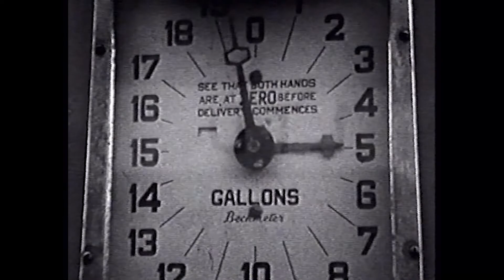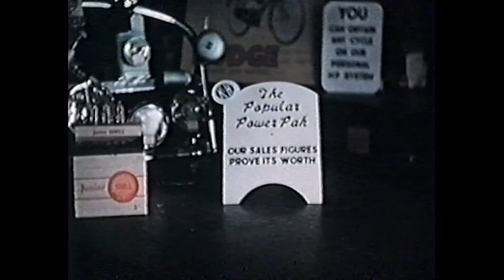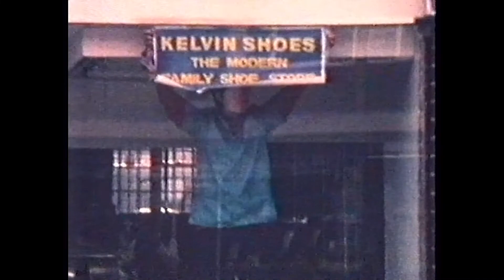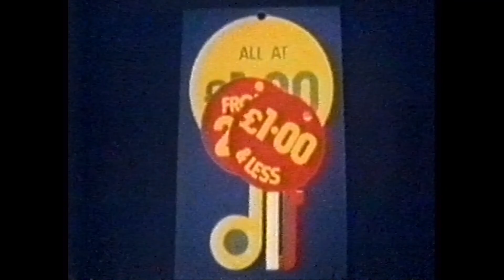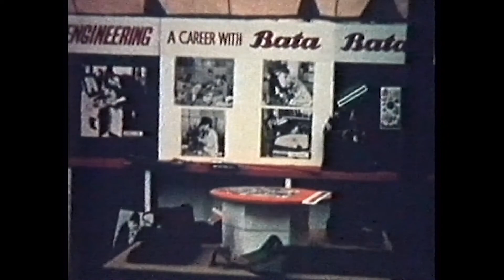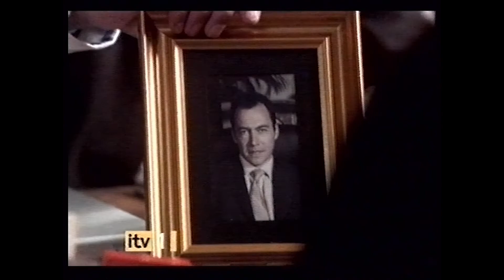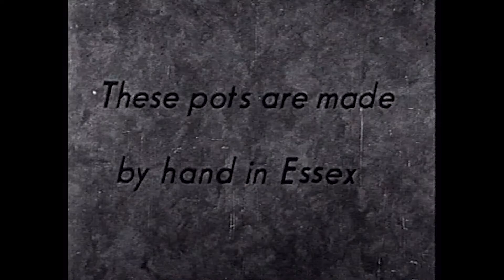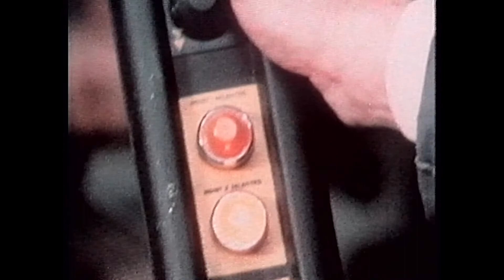Anglia TV - The Way We Were - Vol 6 - The Working Day [HQ] {2007}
0:14 - Part One
11:44 - Trails & Ads
12:44 - Part Two